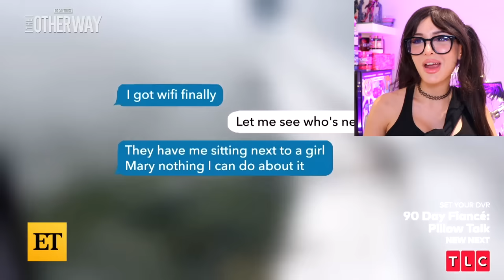The Most Jealous Girlfriend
The Most Jealous Girlfriend! What do you think of 90 Day Fiancé Mary and Brendan?